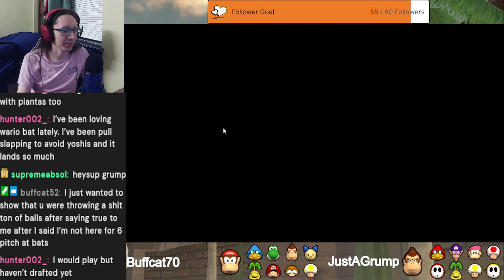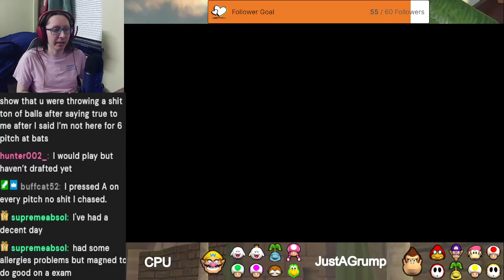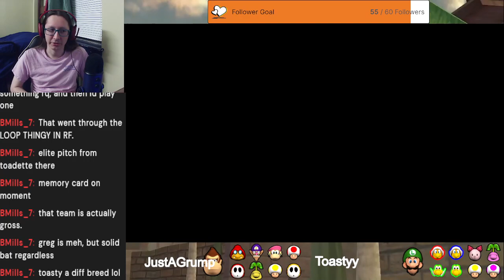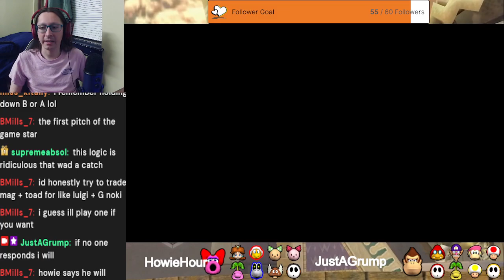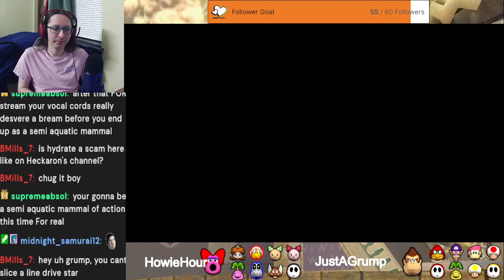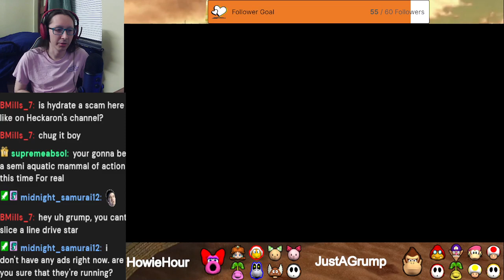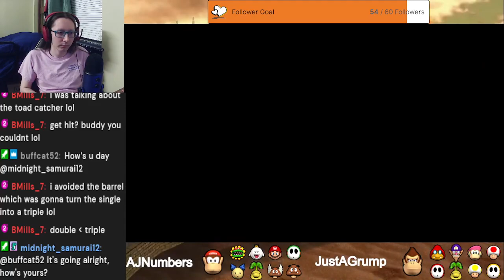spring training for NCL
This is a Mario Superstar Baseball stream, I was playing exhibition games to train. Originally streamed 03/01/2023.